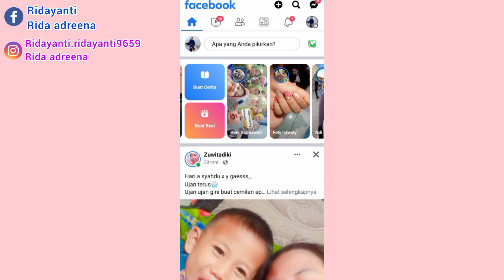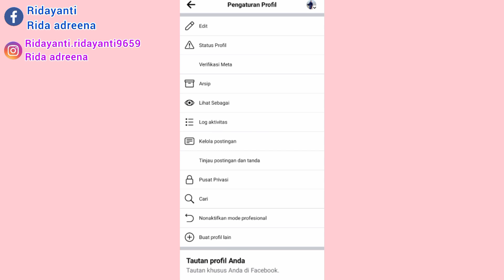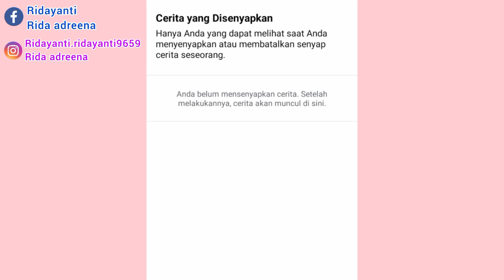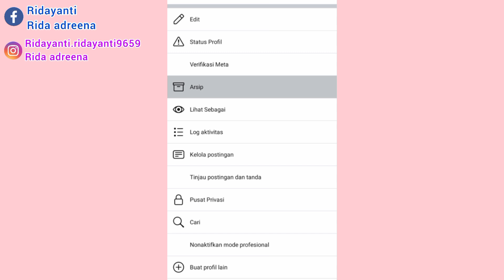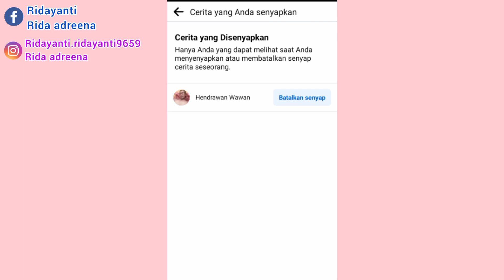UPLOAD STORY DI FACEBOOK BISA KENA PELANGGARAN || APAKAH BENAR ❓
bismillahirrahmanirrahim

assalamualaikum teman-teman semuanya kali ini aku mau share tentang upload story di Facebook apakah bisa kena pelanggaran atau upload status di Facebook bisa kena pelanggaran apakah benar? silahkan simak video ini !!!